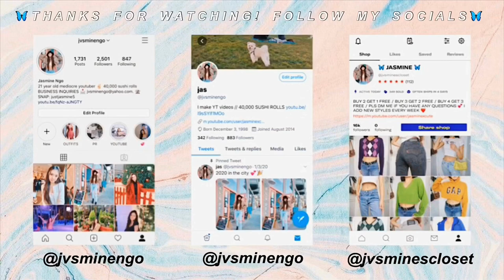VLOG | mini target haul, summer outfits, hanging with friends, picnic, etc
🦋Hello everyone! I hope you like the video! Comment some more video ideas you want me to film!

🦋FAQ

A: I’m 5’5

A: I’m from California

A: I’m 75% Vietnamese & 25% French

A: Sony A5000

A: I use iMovie (on my phone)

✖️DEPOP: @jvsminescloset